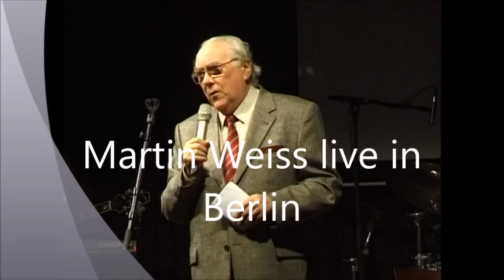Martin Weiss Live in Berlin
jazzfestival berlin. hommage a Stephane Grappelli